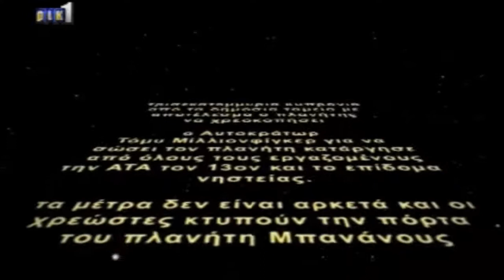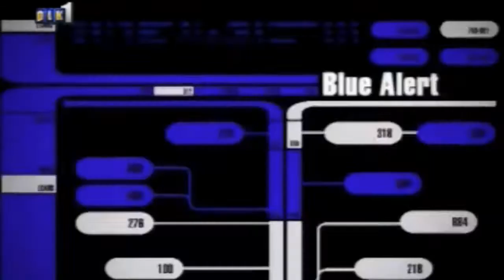Patates Antinaxtes - Bananous wars !!!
hahahhahahahhahahahah :)